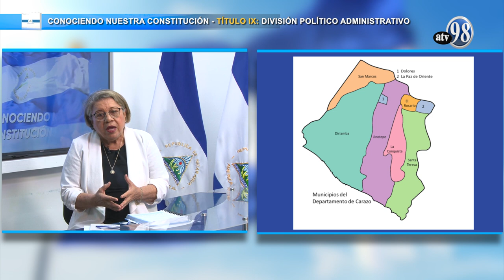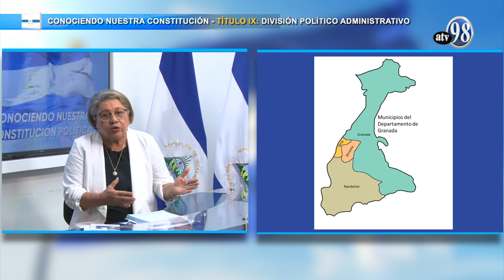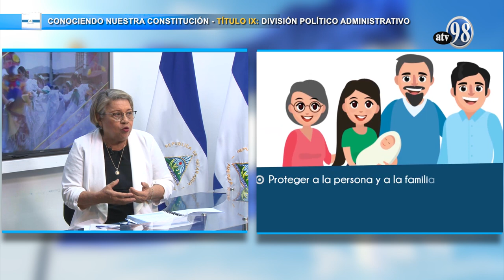CONOCIENDO NUESTRA CONSTITUCIÓN: TITULO IX - CAPITULO 1